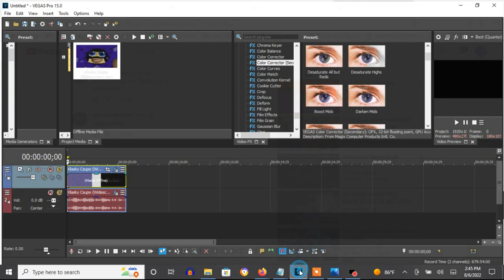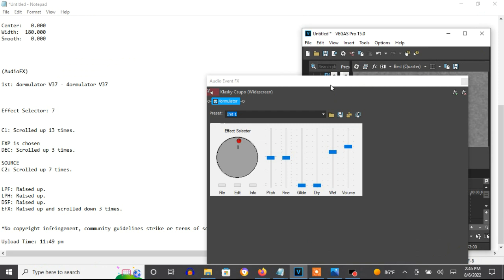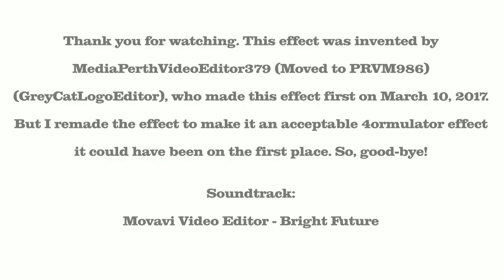How To Make 4ormulator V37 On Vegas Pro (A LITTLE CHANGED/REMADE AUDIO)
Edited on Saturday, August 6, 2022, 3:29:38 pm

Note: Let's make the 4omulator V37 audio effect effect to prevent it from ending up getting changed. And I found a solution to make sure it's a validated 4ormulator effect everybody wants. I remade the audio of Robot Squared to make sure it sounds like itself as it can. What do you think?

How To Make 4ormulator V37:

(VideoFX)

1st: Invert - (Default) or 100% Inversion

2nd: HSL Adjust - Invert Color

3rd: Color Corrector (Secondary) - No Blue

After choosing "Desaturate All but Reds", let's customize the three adjustments below.

Limit Hue

Center:   0.000
Width:  180.000
Smooth:   0.000

(AudioFX)

1st: 4ormulator - 4ormulator V37

C1: Scrolled up 13 times.

EXP is chosen
DEC: Scrolled up 4 times.

SOURCE
C2: Scrolled up 7 times.

LPH: Raised up.
DSF: Raised up.
EFX: Raised up and scrolled down 3 times.